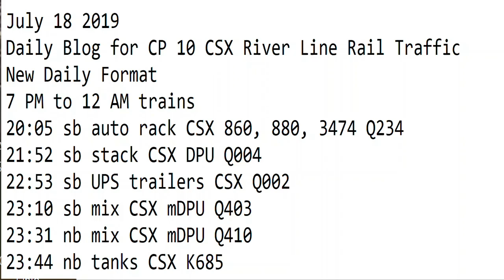7- 18-2019 Trains 7 PM to 12 AM New Format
7 PM to 12 AM trains
20:05 sb auto rack CSX 860, 880, 3474 Q234
21:52 sb stack CSX DPU Q004
22:53 sb UPS trailers CSX Q002
23:10 sb mix CSX mDPU Q403
23:31 nb mix CSX mDPU Q410
23:44 nb tanks CSX K685